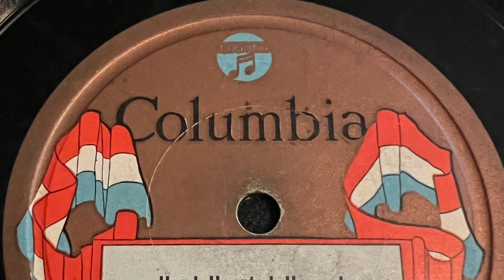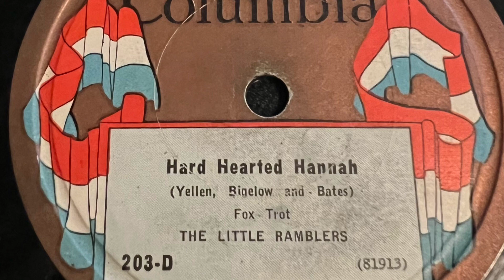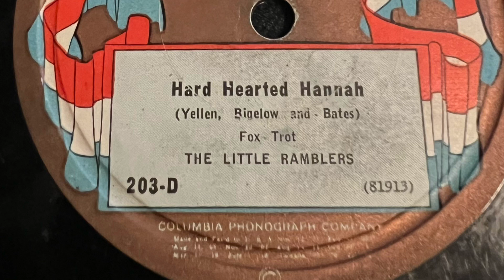Hard Hearted Hannah - The Little Ramblers 1924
Columbia 203-D 81913
Aug 26, 1924
The Little Ramblers
Yellen-Bigelow-Bates